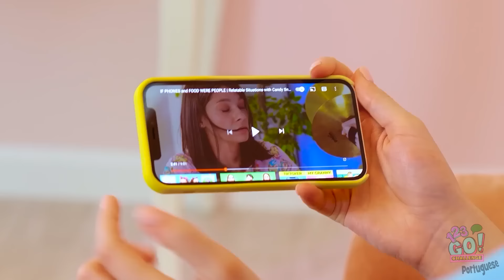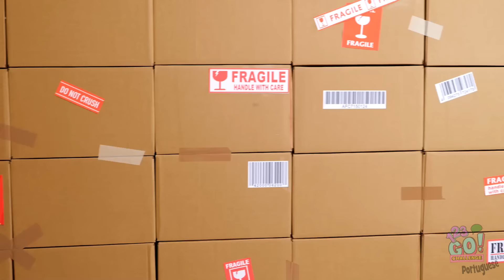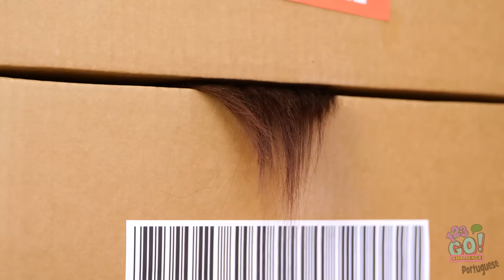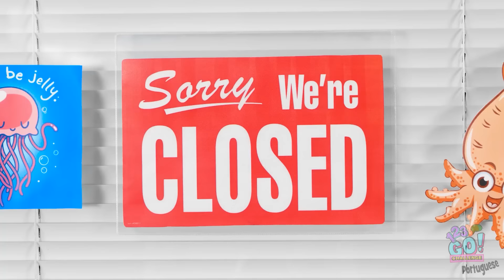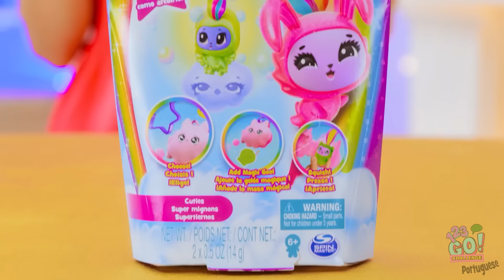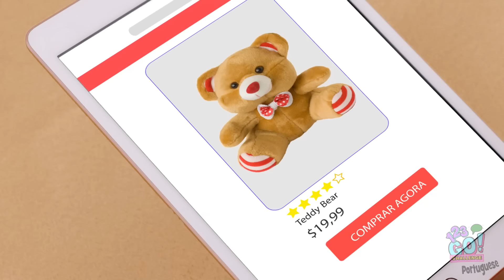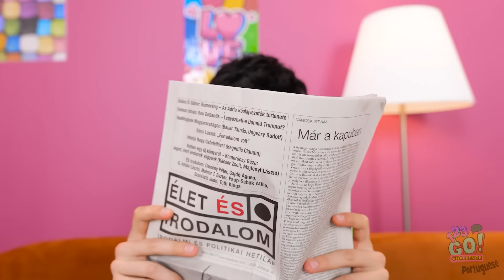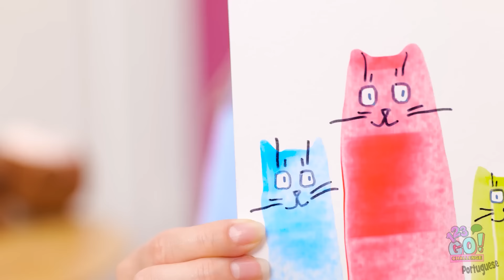COMO SE DIVERTIR COM LEGOS 🤩 Ideias incríveis de DIY para jogos e brinquedos da 123 GO! CHALLENGE